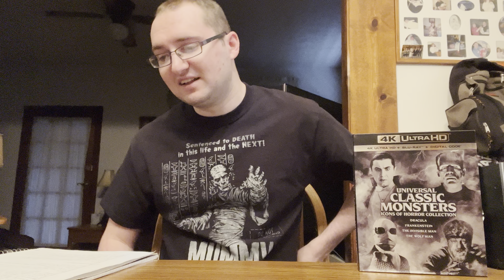Ranking The Universal Classic Monster Movies